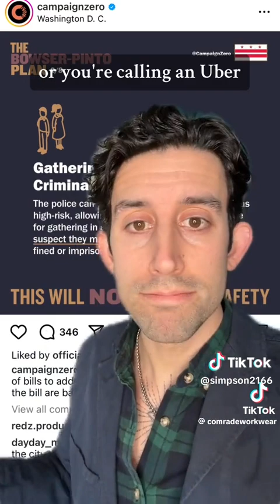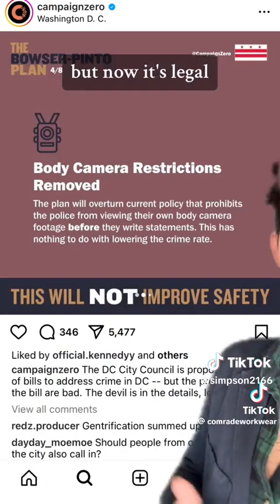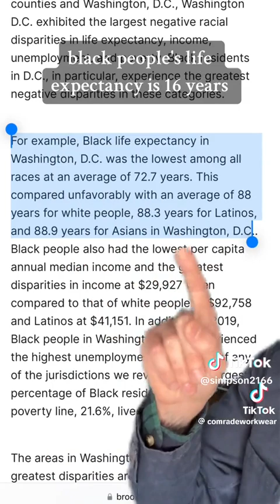BOWSER PINTO PLAN